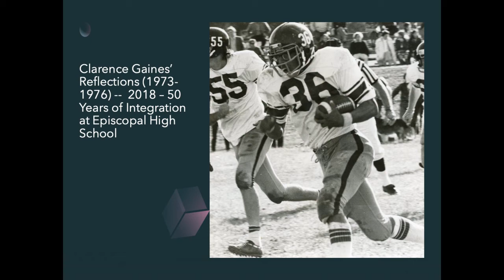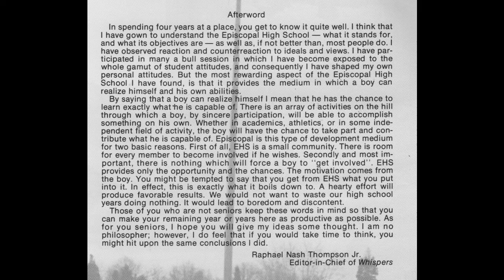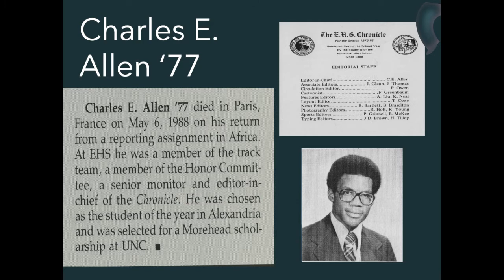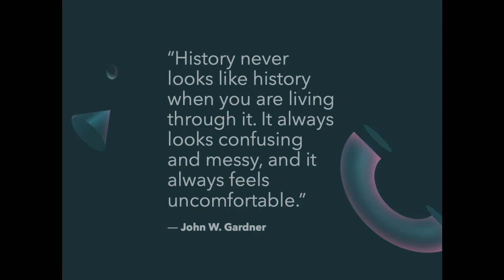REFLECTIONS - Episcopal High School - Clarence Gaines II - (1973 - 1976)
I attended Episcopal High School in Alexandria, VA from 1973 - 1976. I've created a slide show presentation narrated by me that primarily showcases pictures of me and my Black classmates/schoolmates during my time at EHS. Fortiter - Fideliter - Feliciter